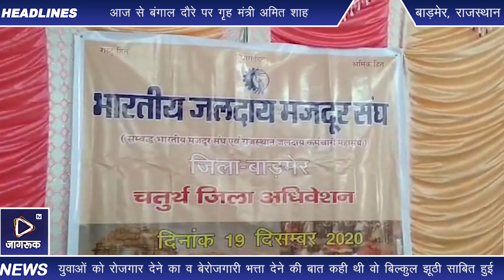Jagruk TV: राजस्थान सरकार के 2 साल पूरे होने पर केंद्रीय मंत्री का बयान- जल्द ही सरकार गिरने वाली है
बाड़मेर

एंकर-राजस्थान सरकार के 2 साल का कार्यकाल पूरा होने पर आज प्रदेश भर में सरकार के मंत्री एवं अधिकारी 2 साल की उपलब्धियां गिनाने का काम कर रहे हैं पश्चिमी राजस्थान बाड़मेर में भी राजस्थान सरकार के राजस्व मंत्री हरीश चौधरी एवं बाड़मेर जिला प्रभारी मंत्री सुखराम विश्नोई शनिवार को बाड़मेर जिला मुख्यालय पर अधिकारियों के साथ समीक्षा बैठक करेंगे तथा सरकार की 2 साल की उपलब्धियां जनता को प्रेस कॉन्फ्रेंस कर बताएंगे लेकिन उससे पहले बाड़मेर-जैसलमेर सांसद एवं केंद्रीय कृषि राज्य मंत्री कैलाश चौधरी भारतीय किसान मजदूर संघ के एक कार्यक्रम में भाग लेने बाड़मेर पहुंचे इस दौरान उन्होंने मीडिया से बात करते हुए कहा कि जिस प्रकार राजस्थान सरकार 2 साल पूरे होने पर जश्न मना रही है लेकिन मुझे तो जश्न मनाए ऐसा कुछ दिख नहीं रहा है क्योंकि सरकार ने जो वादे किए थे वह सरासर झूठे साबित हुए। उन्होंने किसानों के ऋण को माफ करने,युवाओं को रोजगार देने का व बेरोजगारी भत्ता देने की बात कही थी वो बिल्कुल झूठी साबित हुई वही राजस्थान में इन दिनों कानून व्यवस्था भी पूरी तरह से चरमराई हुई है। इसके अलावा केंद्रीय मंत्री ने राजस्थान सरकार पर आरोप लगाते हुए कहा कि जो पिछली भाजपा की सरकार की योजनाएं थी यह सिर्फ उन योजनाओं का नाम बदलकर काम कर रही है और उन्हें योजनाओं का फीता काटकर खुश हो रही है।
वहीं उन्होंने प्रदेश के मुखिया पर तंज कसते हुए कहा कि अशोक गहलोत ने इन 2 सालों में एक काम जरूर किया वह है अपनी सरकार बचाना। इसके अलावा उन्होंने कहा कि राजस्थान सरकार में इन दिनों आपसी फूट चल रही है और मैं निश्चित रूप से कह सकता हूं कि आने वाले दिनों में राजस्थान की सरकार गिरने वाली है।

बाईट- कैलाश चौधरी,केंद्रीय कृषि राज्य मंत्री,भारत सरकार